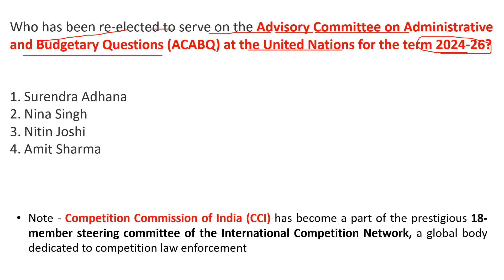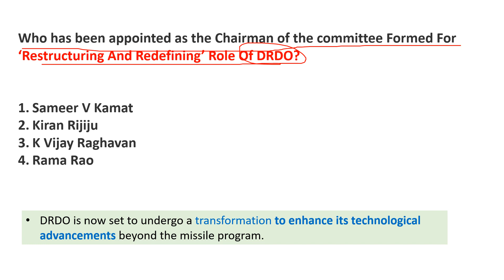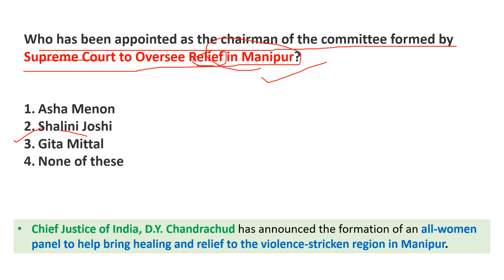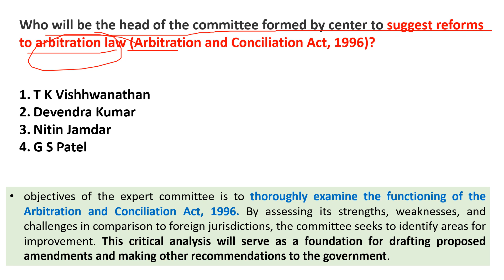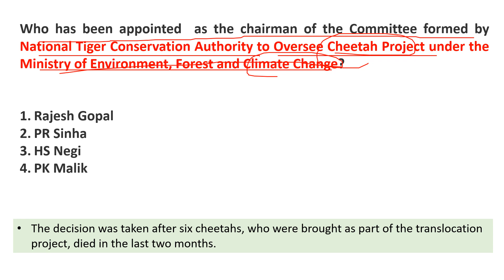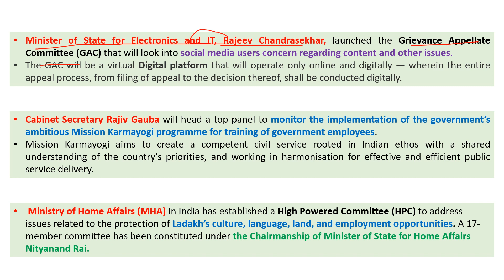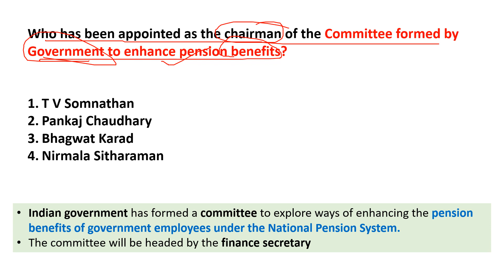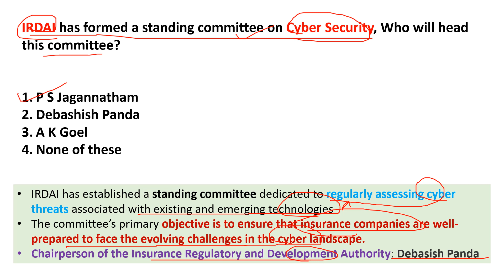Imp Committees | SBI Clerk Mains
In this video I have discussed the imp committees of last six months